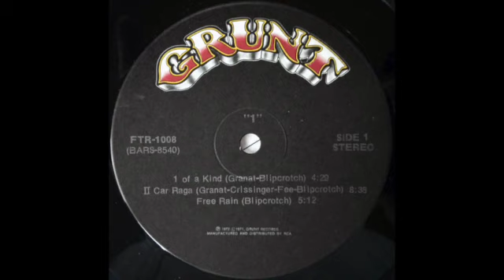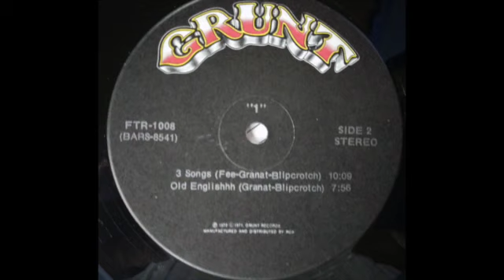"1" - SELFTITLED FULL ALBUM - U. S. UNDERGROUND - 1972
1 Of A Kind 4:29
II Car Raga 8:38
Free Rain 5:12
3 Songs 10:09
Old Englishhh 7:56..STRICTLY FOR ENTERTAINMENT USAGE ONLY, NO BUSSINES RELATED MATERIAL WHATSOEVER.